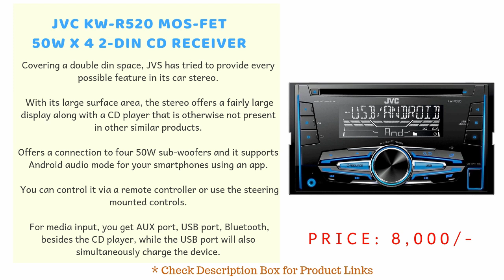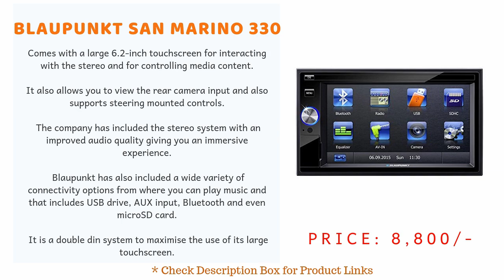Top 10 Best Car Stereo To Buy Online in India With Price 2019 I Cheap Car Stereo On Amazon india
Top 10 Best Car Stereo To Buy Online in India With Price 2019 -NTrends

1.  Sony XAV-AX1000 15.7 cm (6.2-inch) Media Receiver with Bluetooth ***

2. Alpine CDE-W265EBT

3.  Blaupunkt San Marino 330 6.2 inch Touchscreen, Bluetooth Car Multimedia Player ***

4.  Sony WX-800UI Car Stereo ***

5.  Sony Mex-N4200BT Car Bluetooth Audio System ***

6.  JVC KW-R520 MOS-FET 50W x 4 2-DIN CD Receiver ***

7.  Blaupunkt Tokyo 110-USB Car Stereo ***

8.  Pioneer MVH-089UB Car Stereo ***

9.  Sound Boss SB-9318+RVC 7-inch HD Touch Screen Bluetooth Car Stereo with Camera ***

10.  Sony DSX-A100U Car Stereo ***

What's the best car stereo to buy?

What are the best car stereo brands?

Which car audio system is best in India?

What is the best cheap car stereo?

What is the best car stereo system in india ?